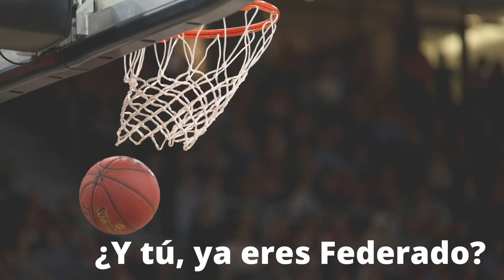YoSoyFederado - Campaña ADESP - FEDME